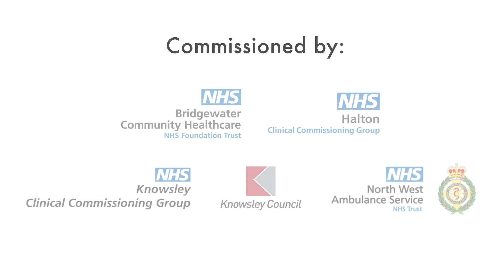Greg Burke - Family health means everything - Beat The Scrum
Greg Burke discusses the importance of his family's health, and how the NHS was there for his baby boy, Trent.